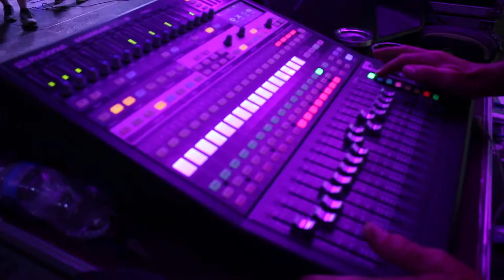Verayco (RAMAS Festival 2019-Recap) "De mi pueblo"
Verayco en vivo @ RAMAS Festival 2019 Rincón, Puerto Rico
Letra y música por: Gaby Veray-Verayco ©
Canción: "De mi pueblo"
Rap del Caserío Sábalos, Mayagüez, P.R.